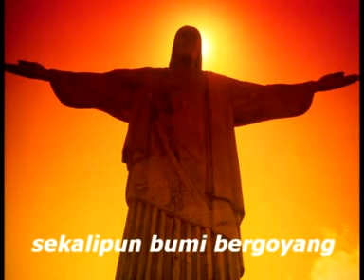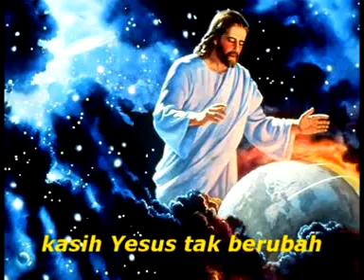Lagu Sekolah Minggu Baru Kasih Yesus Tak Berubah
Kasih Yesus Tak Berubah
Tak berubah, tak berubah
di dalamku selamanya...

Sekalipun bumi bergoyang
Langit bergoncang
Semua berubah

Namun kasih setiaMu
Tetap ada di dalamku